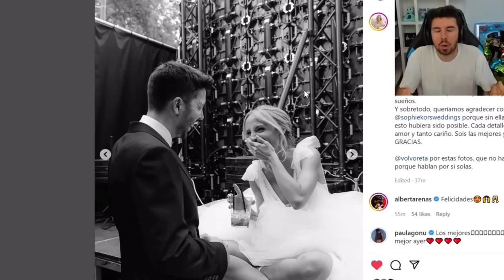El Momento del Ramo a Vegetta y Rubius 🤣🤣